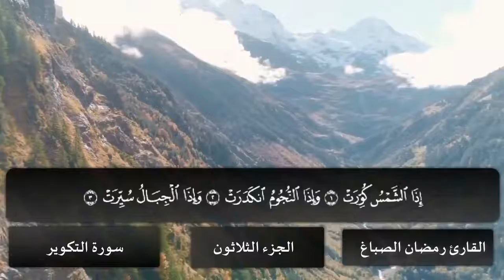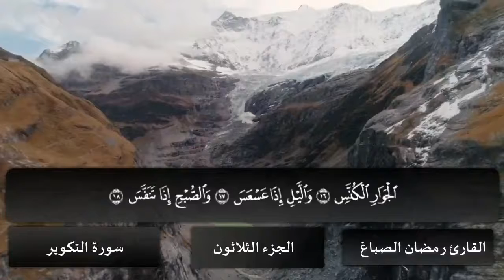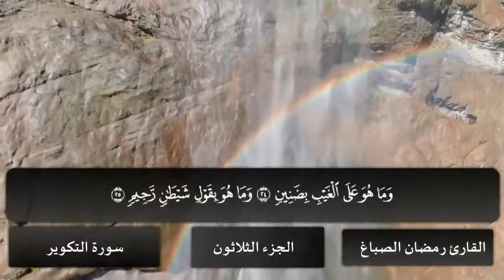سورة التكوير القارئ رمضان الصباغ